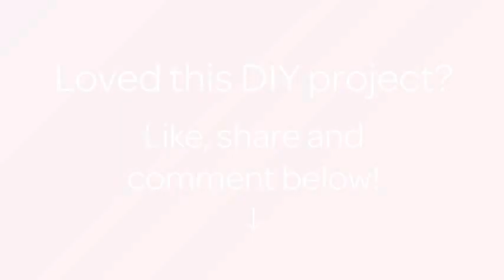Make Upcycled Paint Bucket Storage Seats - DIY Home - Guidecentral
About this DIY project:
- Title: Make Upcycled Paint Bucket Storage Seats

Supplies:
- Paint bucket
- fabric
- hot glue
- polyfill or pillow stuffing